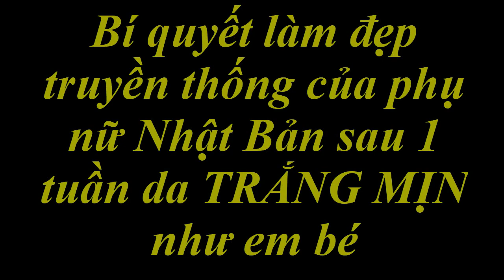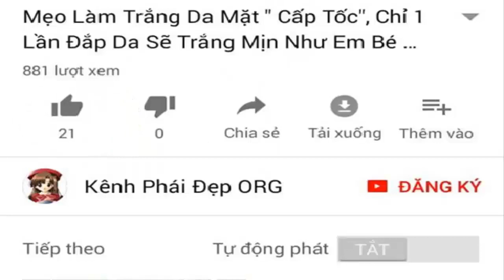Bí quyết làm đẹp truyền thống của phụ nữ Nhật Bản sau 1 tuần da TRẮNG MỊN như em bé [Làm đẹp]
Mẹo dưỡng trắng da tự nhiên tại nhà với công thức làm trắng cực đơn giản nhưng hiệu quả cao.
Vậy công thức làm đẹp da được áp dụng như thế nào.
Xin mời quý vị và các bạn cùng theo dõi dưới đây.